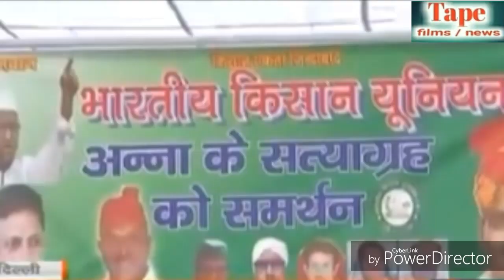Anna hazare Ramleela maidan | सरकार एक बार फिर घुटनो पर,अन्ना ने दिया किसानो को बडा तोहफा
Tape films news present

 Anna hazare Ramleela maidan
 सरकार एक बार फिर घुटनो पर,अन्ना ने दिया किसानो को बडा तोहफा

Pacl latest update
Pacl refund news
Pacl Ramleela maidan Delhi
Anna hazare Ramleela maidan Delhi
Pacl Anna hazaare

दूसरा चैनल देखने को, नीचे लिंक पर क्लिक करे।

आप नीचे पेजो पर भी हमसे जुड सकते है.